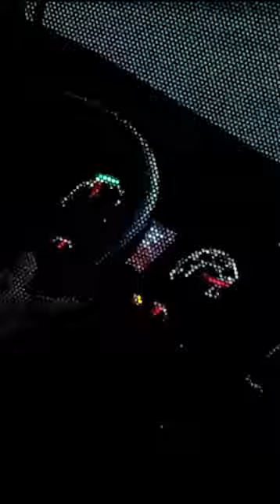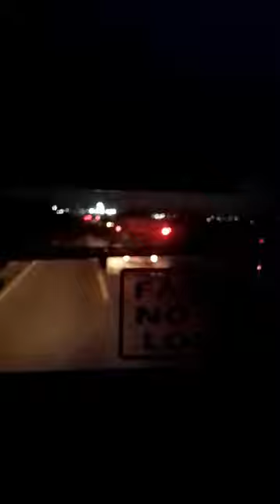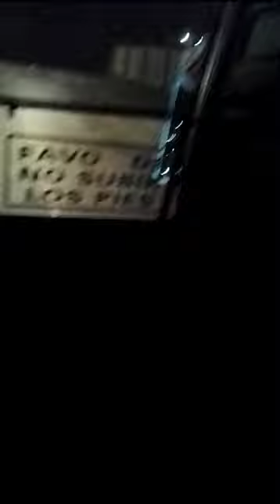UN FIN DE SEMANA EN ROCKY POINT | Chepo Aventuras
Que tal mi gente aquí les traigo este video de cuando fuimos un fin de semana a puerto peñasco el video se verá vertical por qué era grabado para otra plataforma pero como está muy largo decidí subirlo por aquí, espero y sea de su agrado.